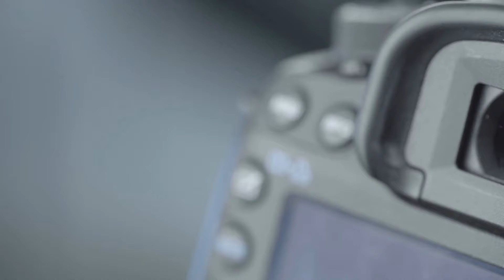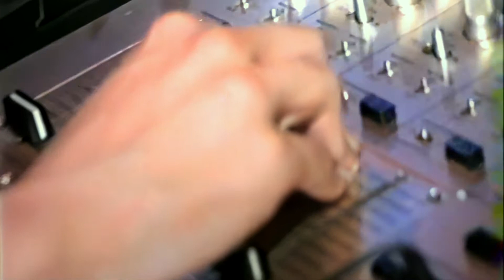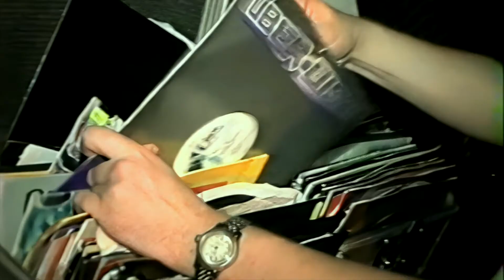The Tunnel Nightclub (Glasgow, Scotland) 1998 - Christmas.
Video shot in the Tunnel nightclub in glasgow. Footage has been rescaled and audio re-processed using AI techniques.

Features Room One
Steven McCreery
Michael Kilkie

Room 2
Kevin
Bob
Lisa Littlewood